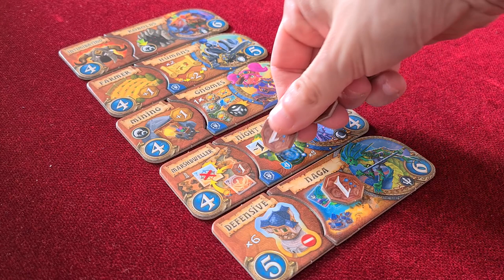Small World of Warcraft Review - The Perfect Theme To Use?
One of the best MMORPG games combines with a classic gateway game from Days of Wonder - is this a cheesy gimmick or will this be the new Small World that you should own?

00:00 - Introduction
00:53 - Overview
04:13 - Duration
05:45 - Ease of Play
07:36 - Tactics & Strategy
11:40 - Aesthetics
13:14 - Immersion
15:40 - Longevity
17:42 - My Final Word & Verdict
19:43 - Channel Promotion - Billy Indiana
20:30 - Check Out My Other Content

Check out the "I AM MURLOC" music video for laughs!